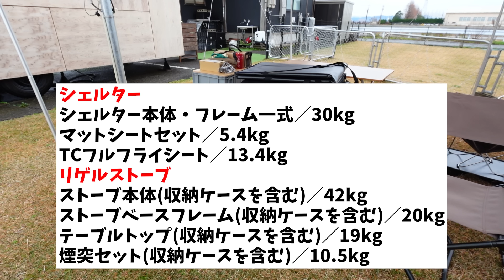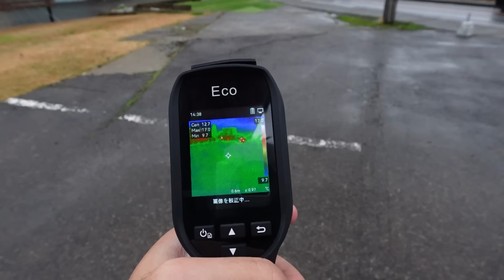スノーピーク100万越えシェルター！4面ガラスのストーブ付き リゲル Pro. ストーブプラスがキタ！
リゲル Pro. ストーブプラス

撮影協力：
・outdoor style cafe TAKIBI

TAKIBIさんにスノピのアレが来るぞ！ってことで行ってきました。
基本は出入口全開で開けていたのですが中はメッチャ暖かいし、人も10数人入っても閉塞感を感じませんでした！
風も途中から強くなってきたので途中で片づけてしまいましたが、あの中であればスゴイゆっくりと夜を過ごせそうです。
何より炎がキレイ！
ロマンの塊でした。

【その他活動】
・ヤフーにてモノ紹介の記事も書いております